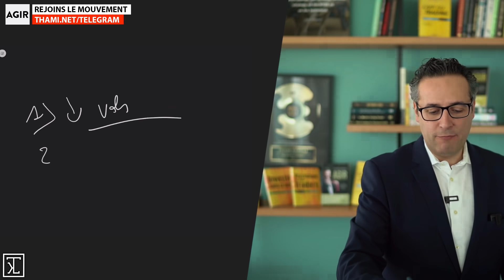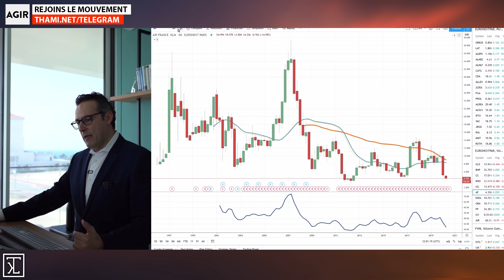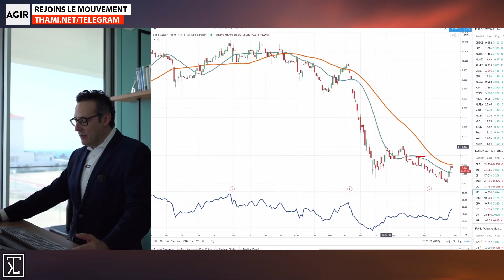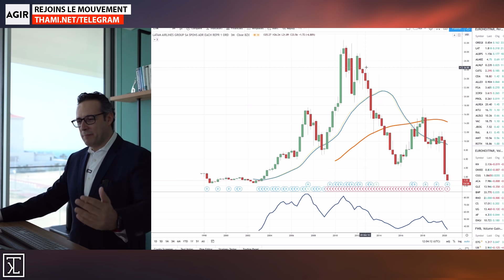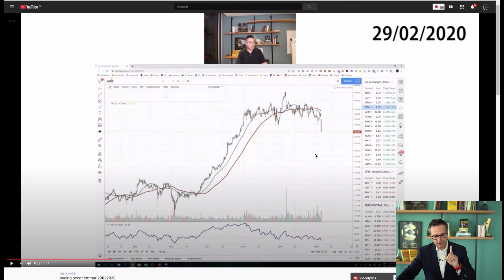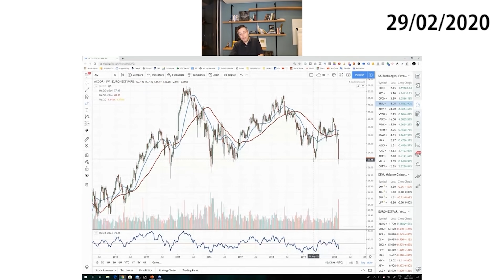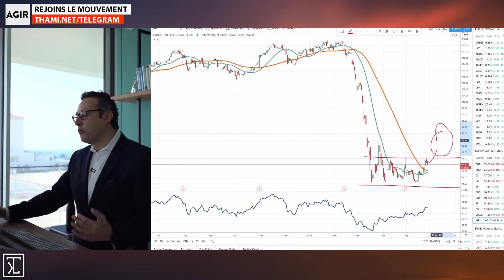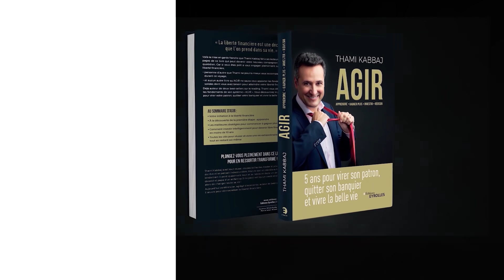Airbus et Air France : Krach définitif ou 🚀 décollage imminent ?